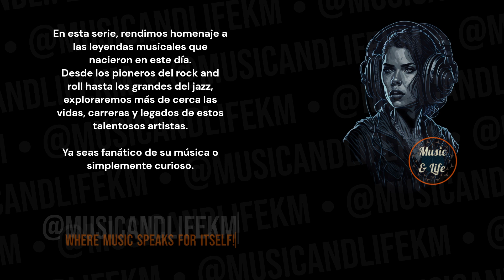ADELE Born on May 05 I Best New Artist (2009) ✨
Sneak Peek:
Adele, born on May 5, 1988, is one of the most successful and acclaimed artists of her generation. Here are some highlights of her career:

Debut Album: Adele rose to prominence with her debut album titled "19," released in 2008. The album was a critical and commercial success, achieving four times platinum certification and earning widespread praise for Adele's soulful vocals and heartfelt songwriting.

Timecodes:
0:00 Start
0:01 Intro (Let's get started!)
0:05 H Bday!
0:09 Adele's Birthday and Profession + Short Profile
0:15 Adele's Sneak Peek
0:32 Adele's Main Profile
2:54 @musicandlifekm
3:35 Outro

PD.

Karlos M.